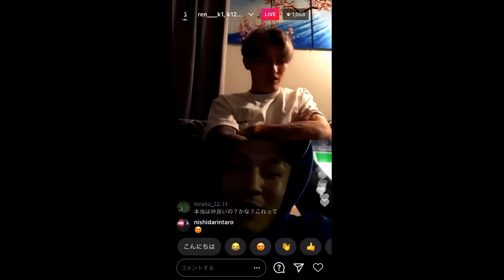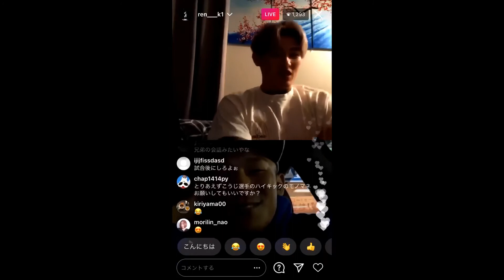インスタコラボ RIZIN 平本蓮 萩原京平 配信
2020/12/10 まさかのコラボ RIZIN26